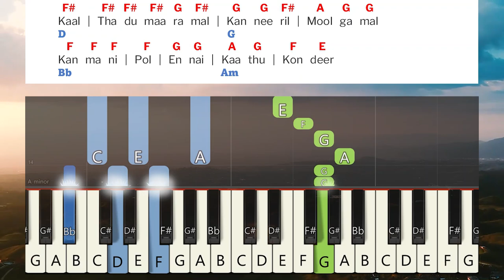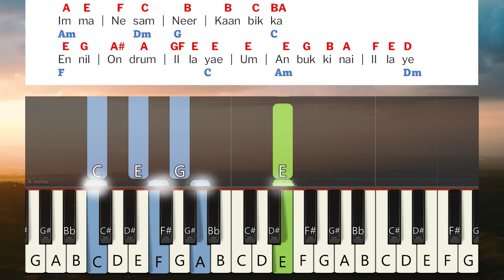NANTRI YESUVAE Keyboard Notes & Chords | நன்றி இயேசுவே | Johnsam Joyson | Nandri Yesuvae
நன்றி இயேசுவே ( OFFICIAL MUSIC ) || NANTRI YESUVAE || JOHNSAM JOYSON || NEW TAMIL CHRISTIAN SONG